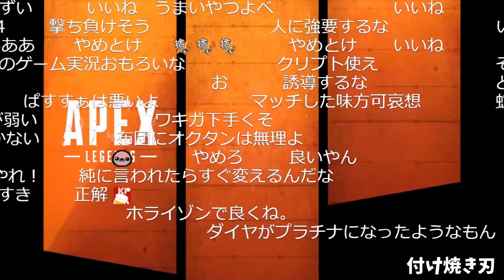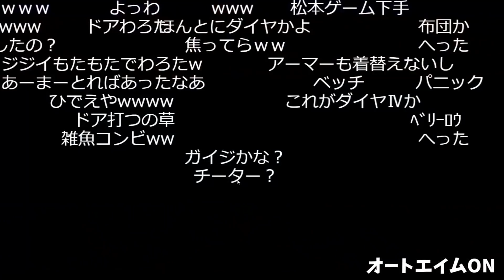加藤純一と布団ちゃん2人でふざけあってるシーンまとめ【2021/03/07】